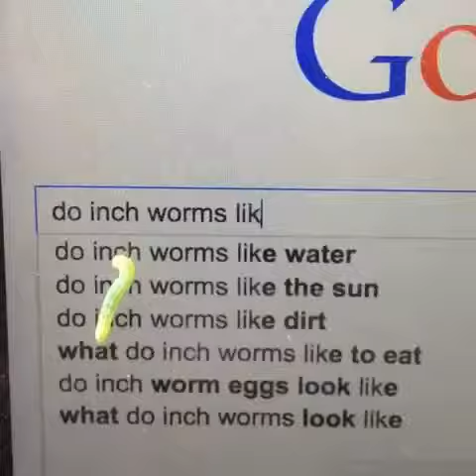Partying Inchworm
Cute